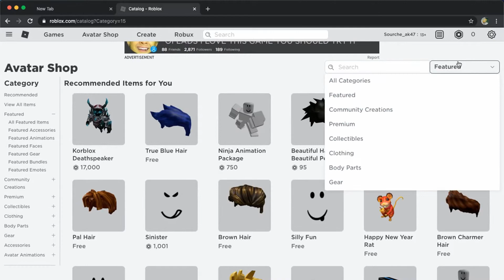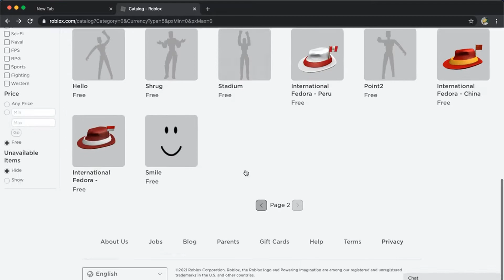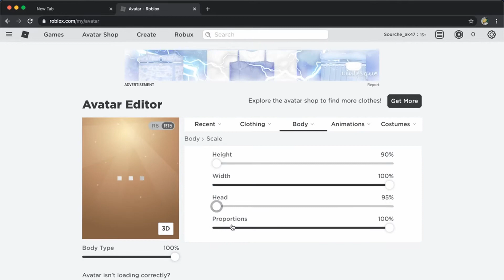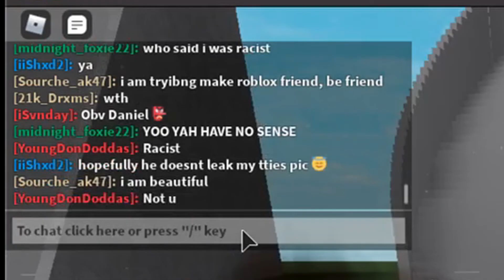HOW TO GET DRIP ON ROBLOX [FOR FREE]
Sexy Sourche teaches his fellow homies how to get Dripped out(Drenched) in ROBLOX

Sourche Discord Server OTW

Cya Later ;)